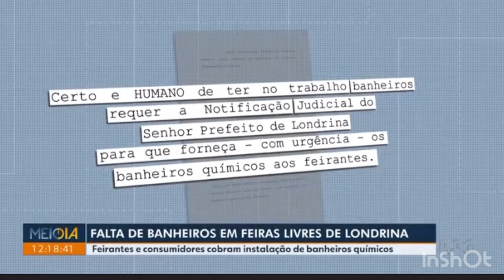Defesa dos Feirantes de Londrina - Banheiros Químicos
Hoje é Domingo; então DOMINGOU ! Feirantes de Londrina cobram instalação de banheiros nas feiras livres. CMTU promete resolver